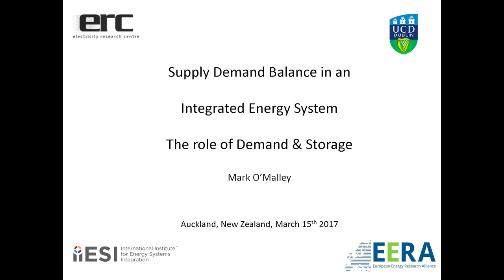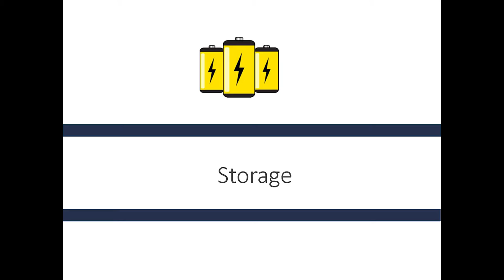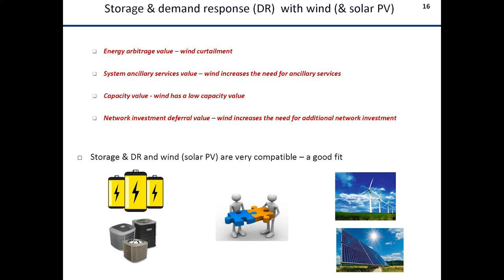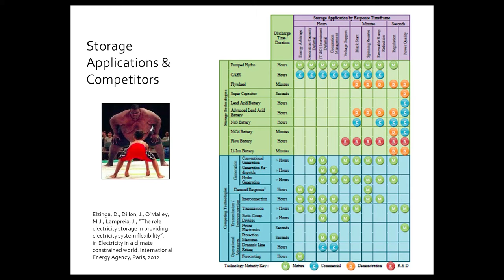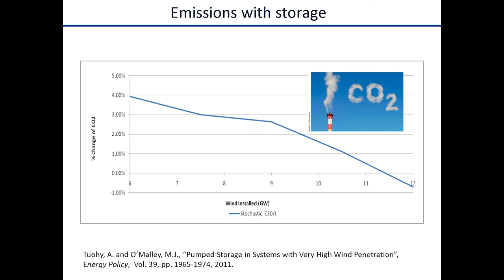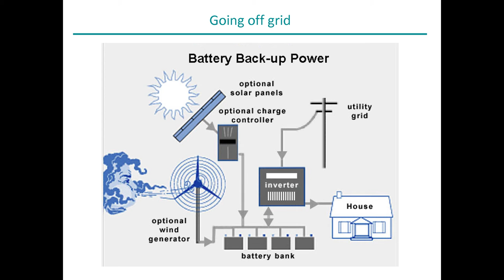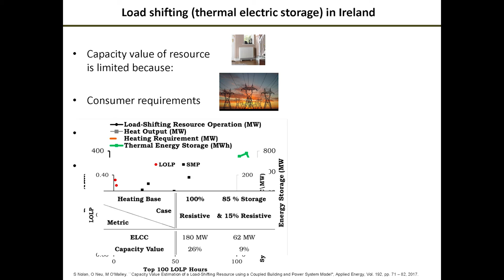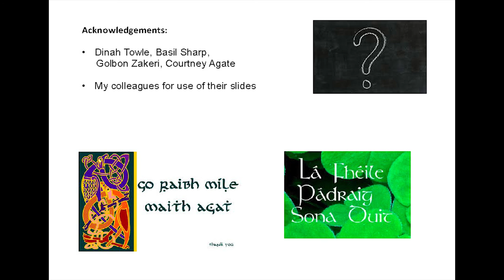Energy Matters Speaker Series with Professor Mark O’Malley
Professor Mark O’Malley discusses supply demand balance in an integrated energy system